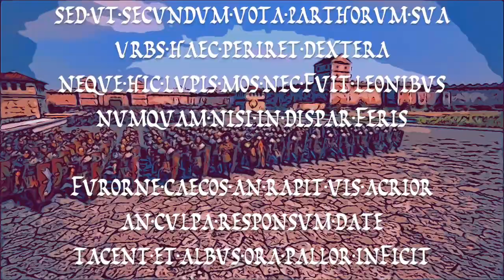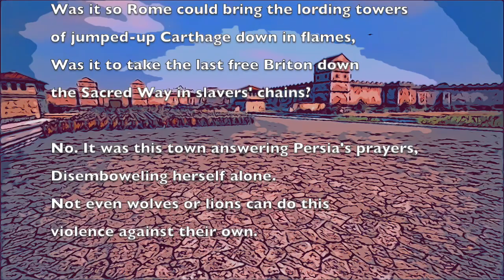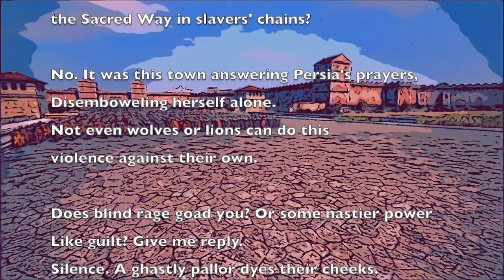Horace Epode 7 (Rome's Sons March to Civil War) read in Latin and in English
In which I read another of my favorite poems by Horace in Latin in reconstructed pronunciation, along with my translation.

There you can get access to all kinds of subscriber-only stuff like my weekly readings of Shakespeare's sonnets and the King James Bible in various 17th century accents, and you'll get advance access to my public recordings as well.